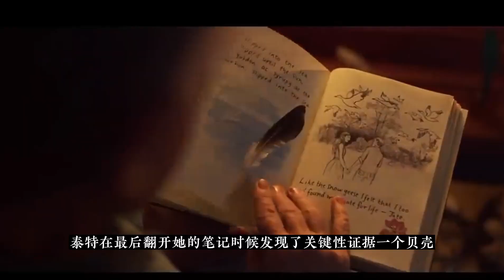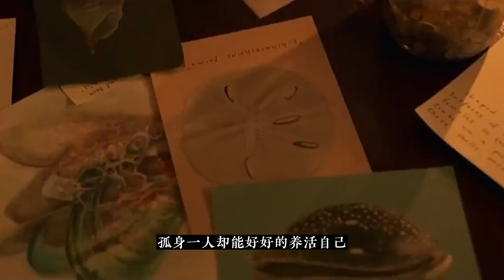《沼泽深处的女孩》：22年黑马悬疑片，2千万投资突破1亿票房